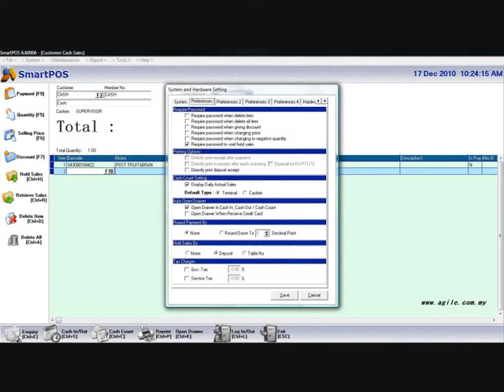Smart POS Introduction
An Simple Introfuction to Smart POS.